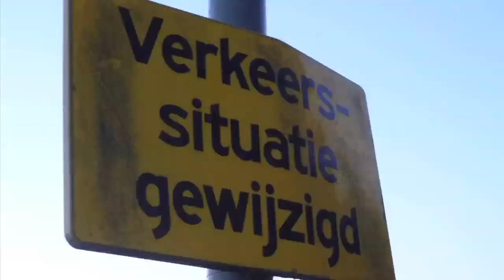What to do?.mp4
Mars der beschaving tegen cultuurbezuinigingen
March of civilization against budget cuts in culture